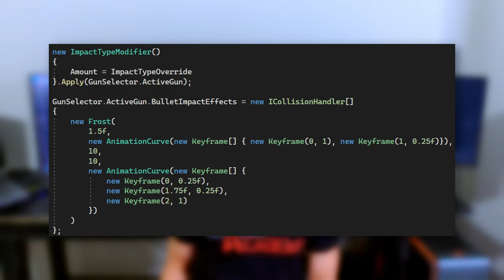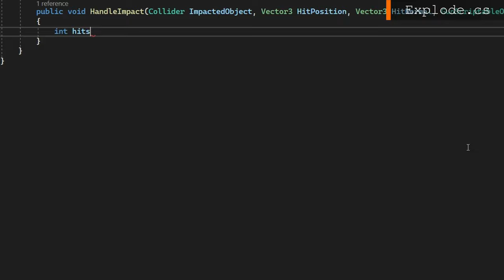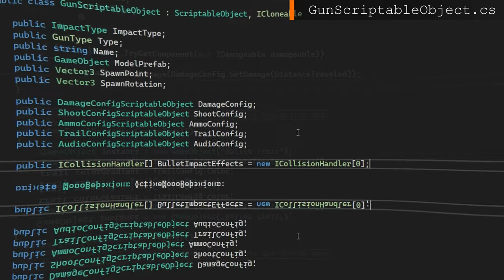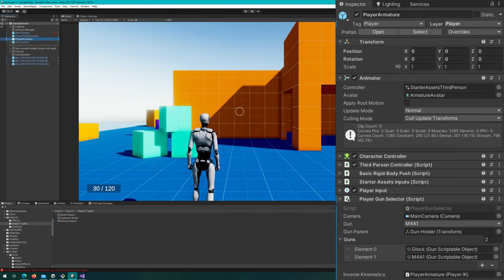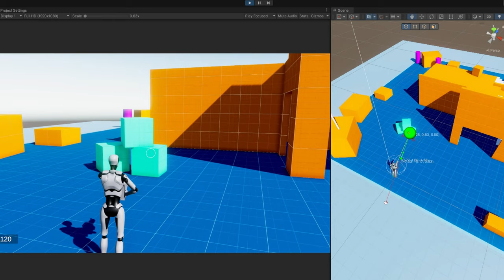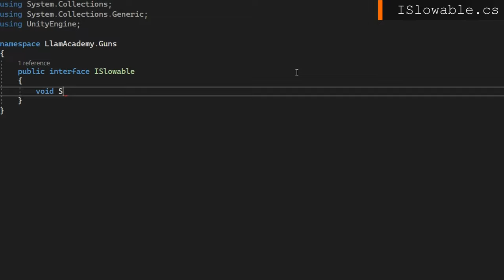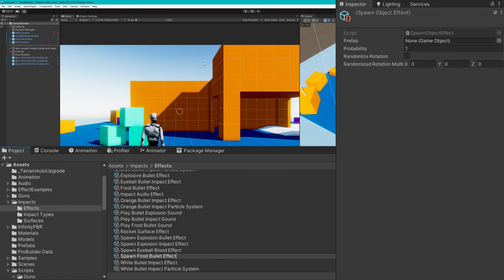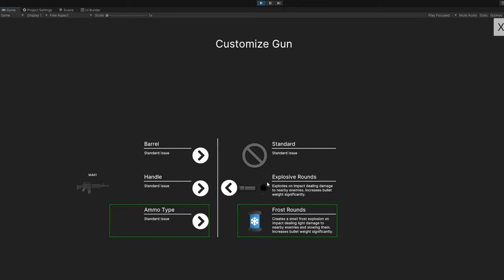Explosive and Frost Round Configurations | Gun Series 9 | Unity Tutorial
Learn how to create bullet impact effects such as Explosive Rounds and Frost Rounds in this advanced Unity scripting tutorial. Since this is Part 9 of the Gun Series, we have a lot of framework already in place to achieve these effects.

👨‍💻 As always, all code from this video is available on GitHub

❤ Believe in LlamAcademy's mission and have received value from the videos?

Most tutorials come from knowledge gained making Llama Survival - a top-down zombie survival shooter for Android and iOS.

Chapters:
00:00 Topic Introduction
00:43 Effect Breakdown
01:57 Bullet Impact Interface - ICollisionHandler.cs
02:19 Core Explosion Collision Handler - Explode.cs
04:26 Integrating with GunScriptableObject.cs
05:16 Make only some rounds explosive - ImpactTypeModifier.cs
05:56 Apply Modifiers - GunModifierApplier.cs
07:02 Impact Type Configuration and Demo Explosive Rounds
09:39 Refactor Explode for Code Reuse in Frost - AbstractAreaOfEffect.cs
10:16 Explode.cs Reuse AbstractAreaOfEffect
10:32 Frost Bullets - Frost.cs
11:39 Slow Enemies with ISlowable.cs
11:50 Implement ISlowable in EnemyMovement.cs
13:16 Apply Frost Modifier in GunModifierApplier.cs
13:40 Impact Type Configuration and Demo Frost Bullets
14:28 Closing Thoughts, a Challenge, and Support LlamAcademy